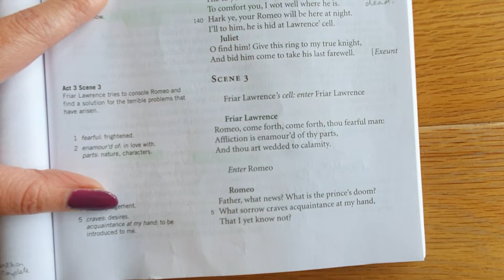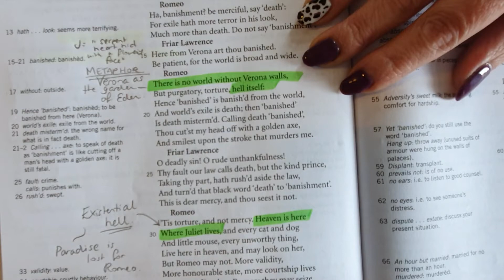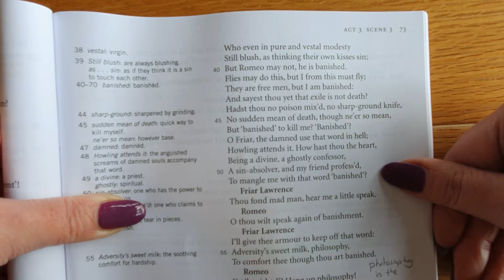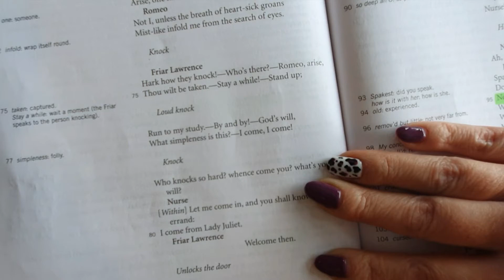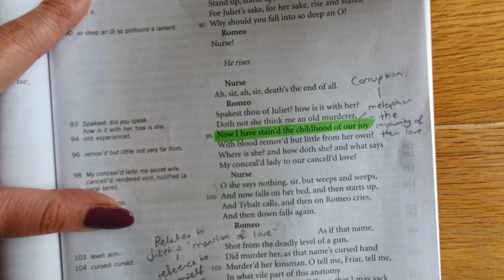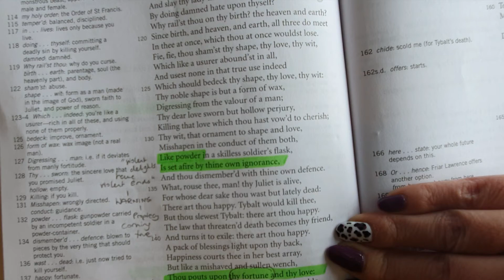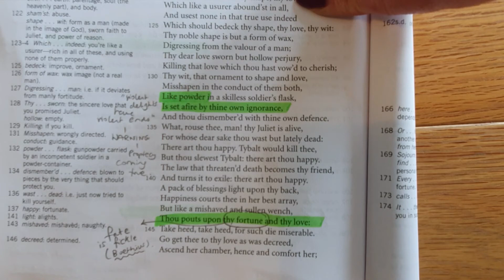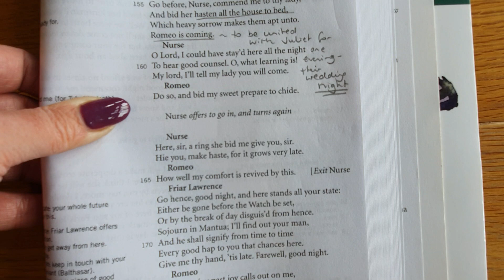19. Annotation of Romeo & Juliet - Act 3 Scene 3